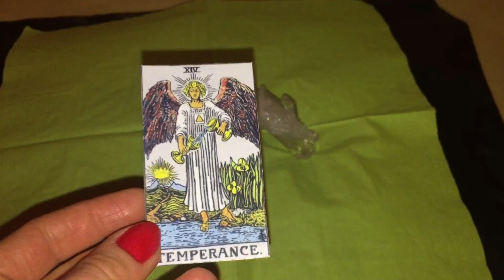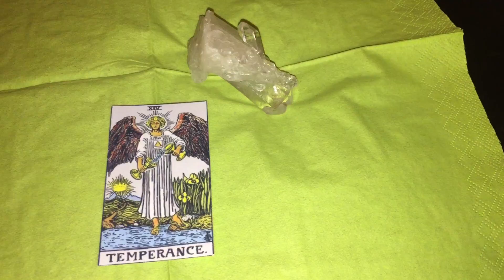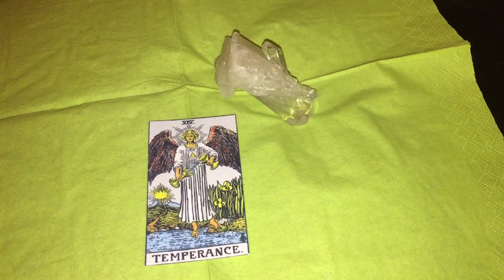Die Mässigkeit, Erklärung zur Tagesenergie am 3 2 2016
Hier erzähle ich Euch, was es mit der wundersamen Karte auf sich hatte, und auch meine Tageserlebnisse im Vergleich zur allgemeinen Tagesenergie.
Hier wird auch mein selbst designtes Kartendeck vorgestellt und mit der Tageskarte aus dem klassichen Raider Waite Deck verglichen.
Wer eine persönliche Beratung möchte, oder so ein Tarotkartendeck zugeschickt haben möchte, der melde sich bitte per Email bei mir:-)
Herzlichst, Michelle